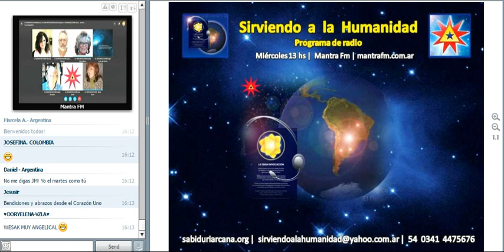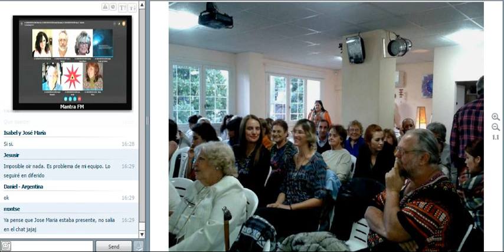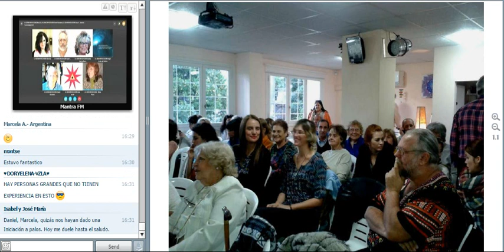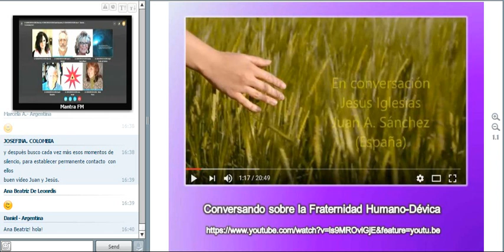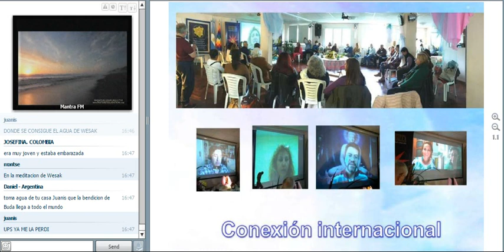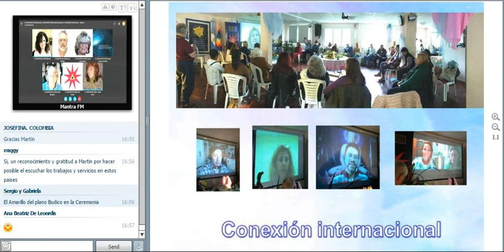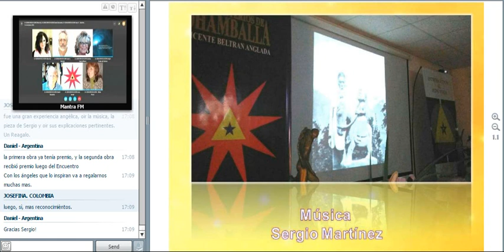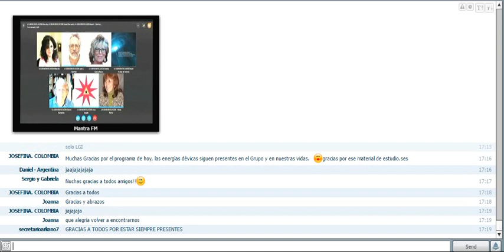335. Post Encuentro LJA 2017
Análisis final de la Meditación de Wesak. Mucho silencio, atención y participación consciente. Reflexiones sobre el Encuentro Líneas Jerárquicas de Acción 2017. Compromiso, participación, entusiasmo. Consustanciación de ángeles y hombres en el Encuentro. Gran logro de Vicente Beltrán Anglada en la forma de trasmitir la información sobre los Ángeles. Libertad y creatividad grupal en la organización del Encuentro. Un antes y un después. Experiencias sutiles de presencia y vivencia angélica. Alegría. Existencia del Ángel compañero del hombre que no es el Ángel Solar. ¡Ha llegado la hora! Importancia de la conexión internacional con diversos grupos de varios países. Fusión de auras de Ángeles y Hombres. Participación importante desde el chat. Música premiada compuesta por Sergio: final del Encuentro.